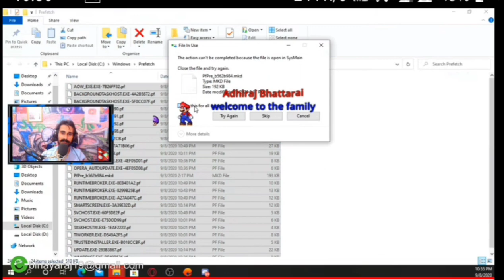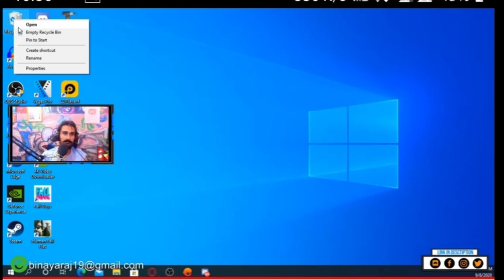Aayush Rimal wants to be friend with Biki Roaster| Aayush Rimal vs Biki Roaster Roast War| Baadal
Today we are going to talk about Aayush Rimal and Biki Roaster. Roast war between them became very popular few years ago. But now Aayush Rimal wants to be friend with Biki Roaster. Watch the video to know can they become friends or not.
Gameplay: Garena Free Fire
Voice: Baadal
Topic: Biki Roaster & Aayush Rimal